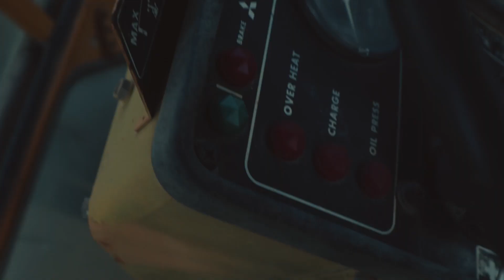model photo shot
nice shot